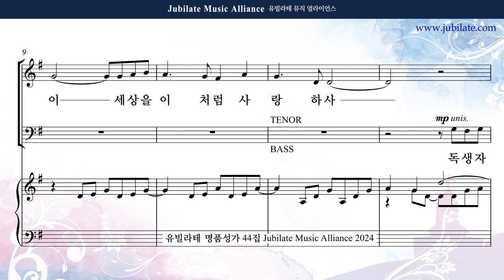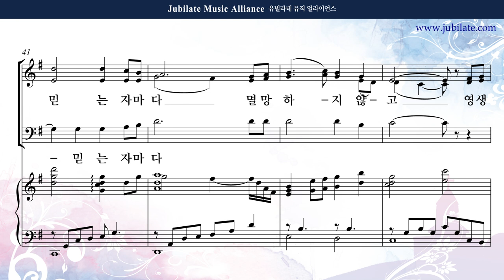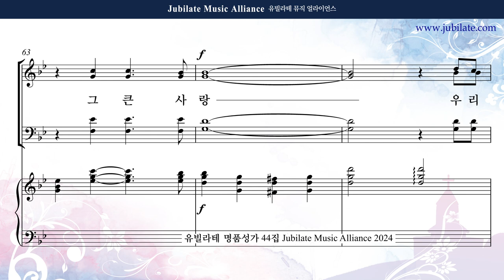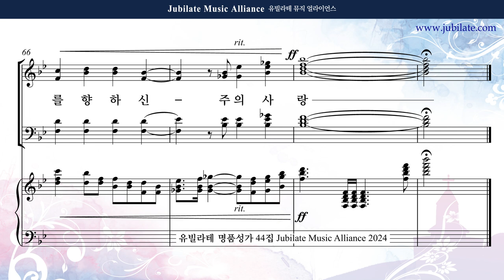[유빌라테 44집] 11. 조성옥 - 하나님이 세상을 이처럼 사랑하사 Bass